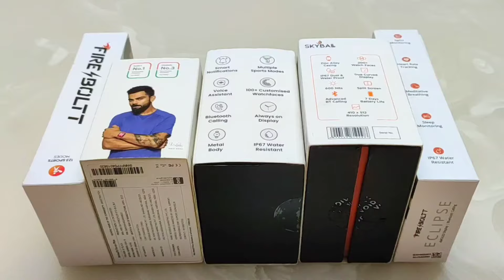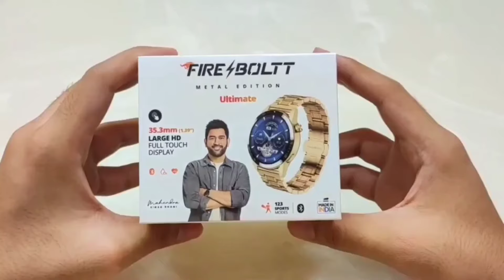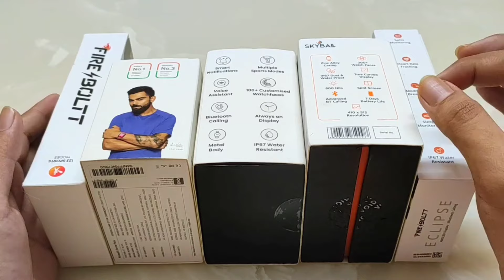Top 5 Smartwatches Under 2000 | best smartwatch under 2000 | smart watch under 2000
🤩 Links to Buy Top 5 Smartwatches Under 2000 👇
1st Smartwatch
2nd Smartwatch
3rd Smartwatch
4th Smartwatch
5th Smartwatch

Best Deals in Amazon 2023
🤩 Best Smartwatches Under 1000
BeatXP marv neo
BeatXP marv Raze
Fire Boltt Ninja Fit

BeatXp Unbound Neo
Noise Arc
Fire boltt phoenix pro

Hammer Active 2.0
Fire boltt phoenix ultra
Boat Wave call 2
BeatXP Vega

Noise Fit Nova
Noise Halo
Fire Boltt Artillery
Fire Boltt Visionary

Fire Boltt Dagger Luxe
Noise Colorfit Ultra 3
Fire Boltt Invincible plus

Amazfit GTS 4 Mini
Samsung Galaxy Watch 4

🤩 Apply for Axis MyZone Card and get Benefits worth ₹11559 and ₹100 Cashback on Paytm

This Video Includes : Top 05 Smartwatches under 2000 rupees
Flipkart sale
amazon sale
best smart watches for men under 2000
best smart watches for men 2023
hammer active 2.0
fire boltt cyclone
fire boltt fit pro
noise colorfit nova
boat xtend plus
boat wave 2 call